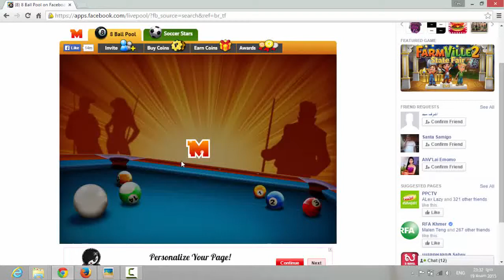Mobile & game video